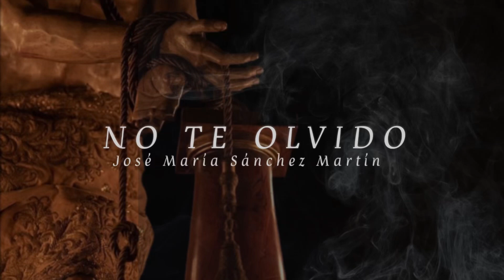No te Olvido | Audio Estudio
Autor: José María Sánchez Martín